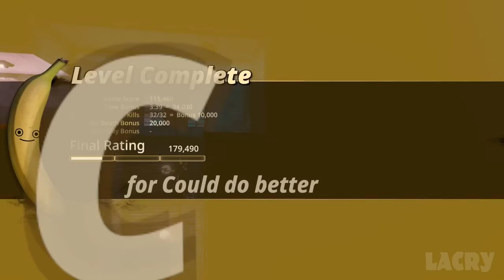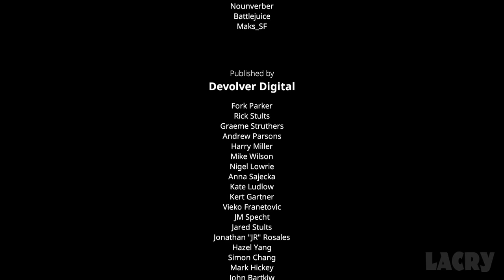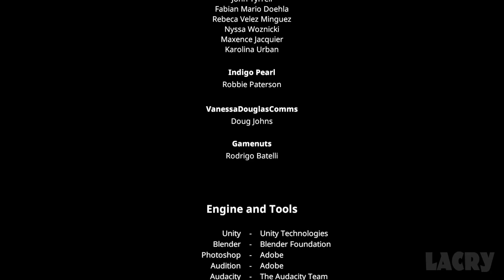My Friend Pedro Full Walkthrough Gameplay - No Commentary (PC Longplay)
My Friend Pedro Full Walkthrough Gameplay & Ending on PC in 1080p 60fps. This is my own played and completely edited run that excludes deaths and long loading times for the best viewing experience.